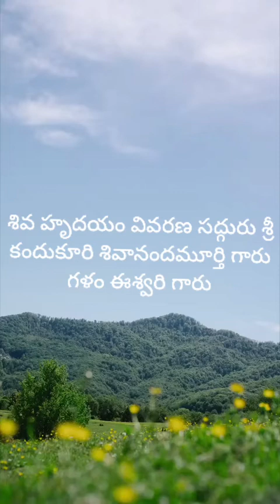శివ హృదయం వివరణ సద్గురు శివానందమూర్తి గురువుగారు